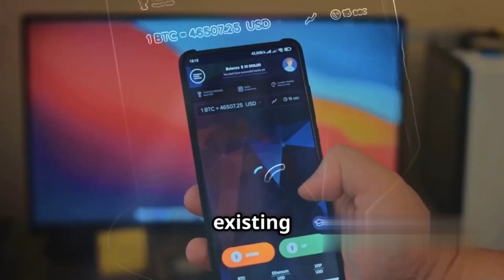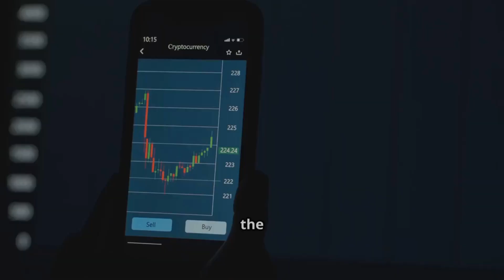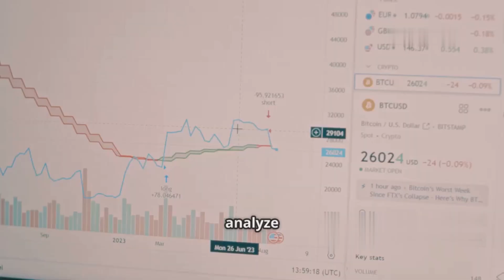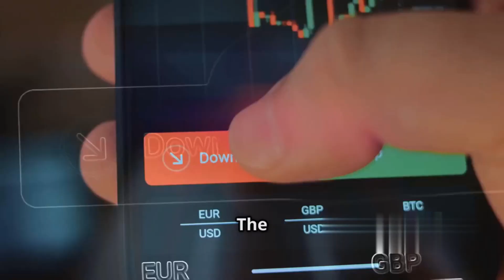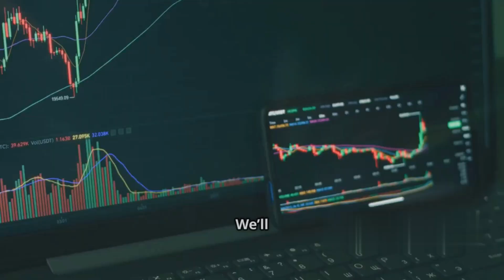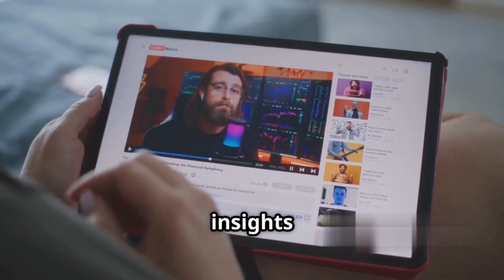XRP $5M: QUANTUM COMPUTING LOCK BROKEN (XRPL UNLOCKS 1000X SPEED)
Join us as we explore groundbreaking advancements in blockchain technology with a focus on the XRP Ledger (XRPL) and its potential intersection with quantum computing! Reports from CERN hint at a revolutionary quantum protocol that could skyrocket transaction speeds to 1.2 million per second, making traditional payment systems like Visa seem outdated.

This video dives into the implications of quantum-resistant cryptography, an unprecedented supply contraction, and a staggering valuation prediction of $5 million per XRP token. As we break down technical diagrams and analyze real-world applications, you’ll discover why this could reshape global finance forever.